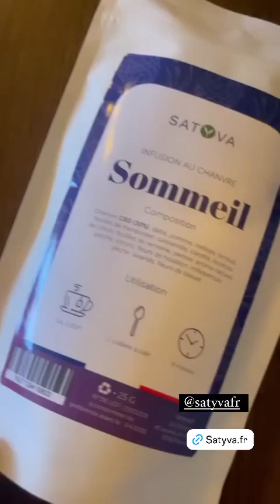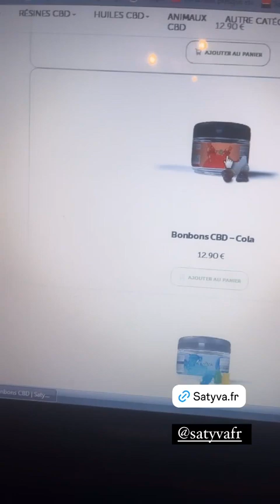JULIEN GUIRADO - 19 Décembre 2023